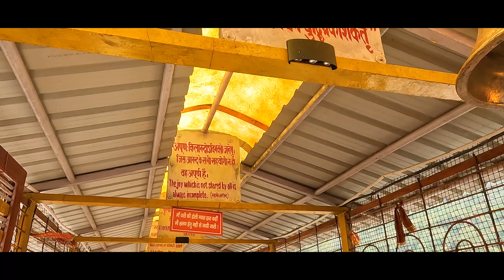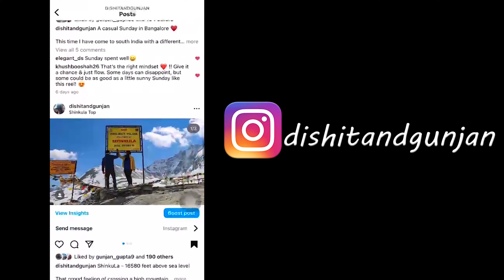Kedarnath Yatra | Rishikesh to Guptkashi | Devprayag | Rudraprayag | Dhari Devi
Hi Guys,

Welcome to another adventure. Today we are starting a new series where we will be travelling to Kedarnath and Badrinath in Uttarakhand.

In today's video we will be going from Rishikesh to Guptkashi and will be covering various places in between.

Taxi service info:
Shree Krishna Taxi Service: 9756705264, 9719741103

Happy watching